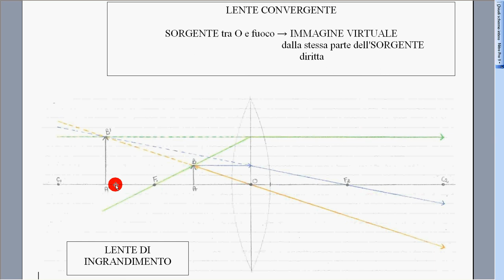lente convergente 5